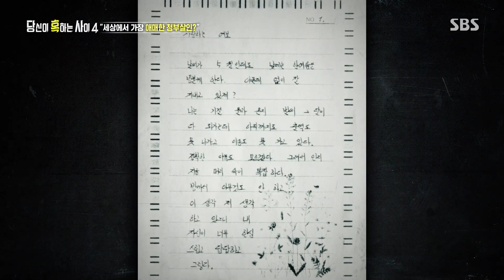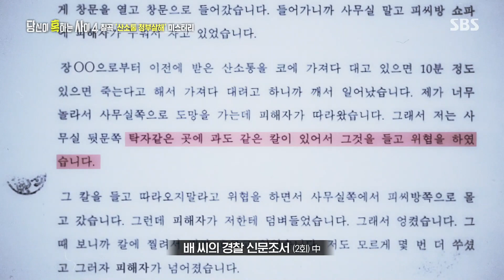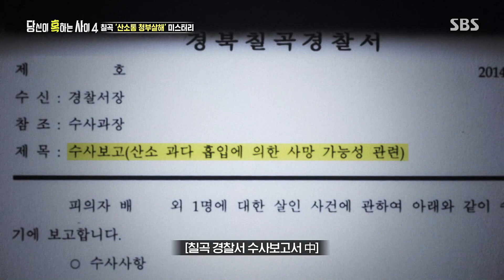법정에서 거짓 증언을 했다는 배씨의 충격적인 고백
칠곡 산소통 청부 살해 미스터리에 대해 이야기한다.

SBS 토요일 교양 ‘당신이 혹하는 사이 시즌4’